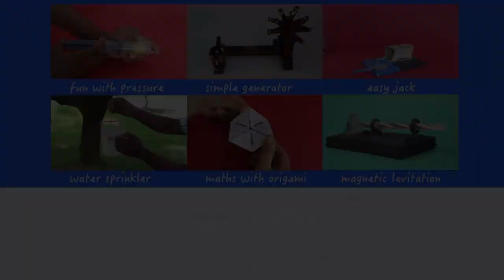Fidget spinner multi generator | Marathi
Fidget spinners are toys that have gained popularity these days as they spin for a very long time and stay balanced while spinning. There are different kinds of fidget spinners available in the market. Students play hours with these beautiful spinning toys. To make the toy spin, students hold the central caps which cover the bearings and give a push to one of the arms. Today we will make an innovative electricity generator by using fidget spinner.
To design the generator, we need 1. A fidget spinner 2. Neodymium magnets 3. Thin insulated copper wire 4. LED’s 5. Cutters 6. Wooden board
 The key thing of this spinner is the ball bearing at the centre of the toy. The process to design this is very simple. These are the strong magnets which can be found in the shops where scientific material is available.
 • Stick one disk neodymium magnet on one side of each arm of the fidget spinner using glue.
• Be sure that the magnets are attached at the centre of each arm of the spinner.
• To make the coil, wind insulated copper wire on a cylindrical box or PVC pipe. Wind the wire proximately 1000 times to make the coil that looks like this.
• Keep both ends of the wire uncoiled to serve as leads. Tie this coil at several places to prevent it from unwinding. Wind the wires such that the windings do not open. Scrape off the insulation at the ends of two leads of the coil. Carefully check if the insulation is removed completely. Now join the LED to the coil. Now your coil and LED assembly is ready.
• Now place the fidget spinner on the bottle cap to get some height and keep the coil LED assembly underneath the magnet. Keep the gap between the magnet and the copper coil minimum.
• When you spin the magnets attached to fidget spinner above the coil then you see the LED glow.
• Once you have got one coil assembly to work, make four such coils and attach to the LED. Make sure that the magnets attached to the spinner do not touch the coil. When you spin the magnets above the coils then you can see all the LEDs glowing. You can spin the toy in the dark to see this beautiful effect.
• Mount all four coil – LED assemblies on a wooden board. Fix bottle cap on the Centre of the wooden board. Stick plastic cap of spinner to the bottle cap and spin the fidget spinner very fast. When you spin magnets above the coil then you will see all four LEDs glowing.
• According to Faraday’s law, a changing magnetic field through a coil of wire must induce an electromotive force (emf) in the coil which in turn causes current to flow. The law describing induced emf is named after the British scientist Michael Faraday. So friends play with your fidget spinner and make it do more things than just spinning!

Team: Ashok Rupner, Chaitanya Mungi, Neha Apte, Prachi Pasalkar, Shilpa Jain, Shital Boriwar